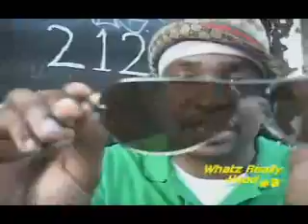Shake on Whatz Really Hood DVD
Back in 2005, I was featured on the cover of Whatz Really Hood DVD. In this snippet, I dissect the freshness, explain what I do, and simultaneously drop a brief history lesson on the pioneers of urban fashion, the Lo Lives. Also if you listen carefully, you can hear Sophie doing the ad libs in the background.